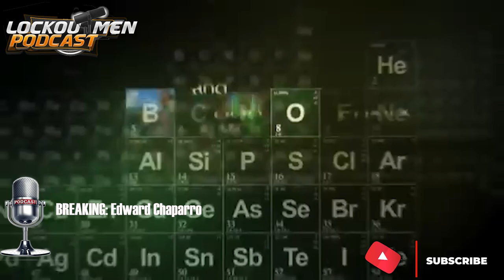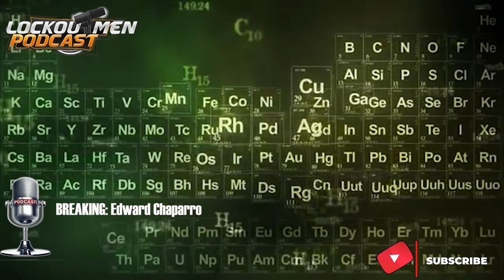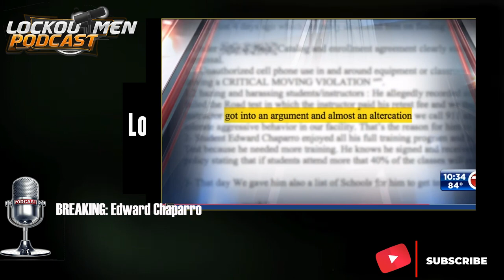What To Do About Sleeping Trucking School Teacher? Breaking Truckers: Edward Chaparro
In Today’s Episode of Lockoutmen Podcast Show: Lockoutmen is Breaking Truckers on the podcast today we’re Breaking Edward Chaparro

Well, Howard, Edward was kicked out of school after recording a sleeping instructor on video.